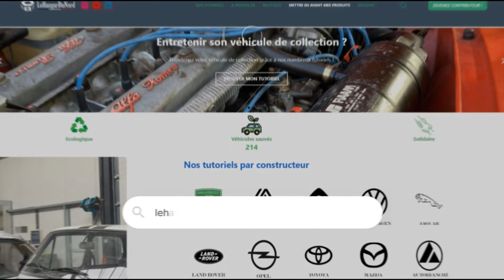Changer les disques et plaquettes de frein avant sur Freelander 2 - Tutoriel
Plaquettes Freelander 2
Disque de Frein Freelander 2
Brosse métallique
Frein filet
Repousse piston
Tournevis à frapper
Clé dynamométrique
Chandelles 2 et 3 Tonnes
Cric Levage
Malette de base mécanique
Lot nettoyant Frein
WD 40 Super dégrippant
Gant de protection